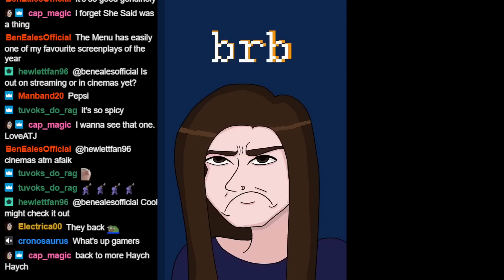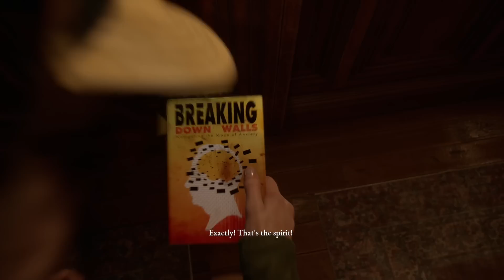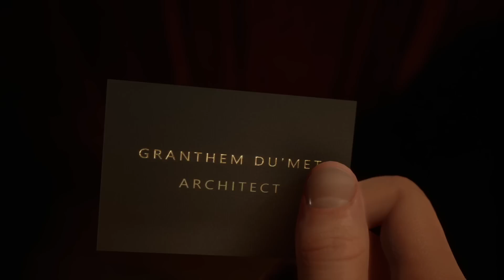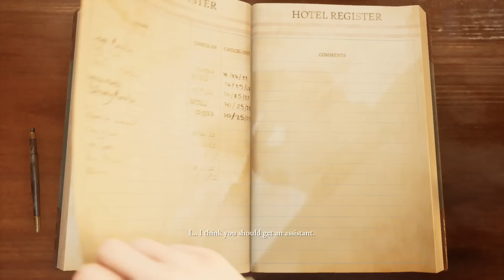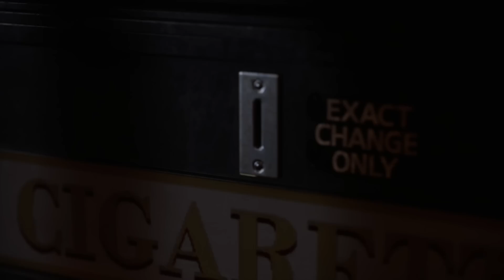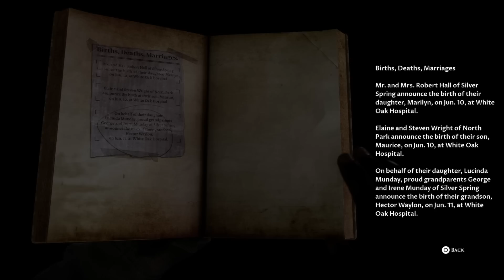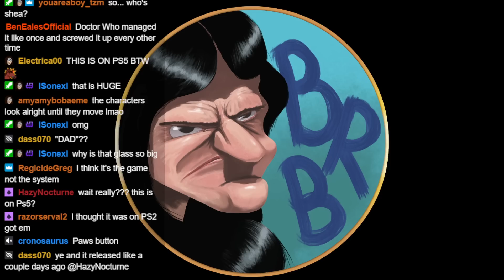The Devil in Me (Part 3)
With guest:
And Shea

Date of Recording: November 20, 2022